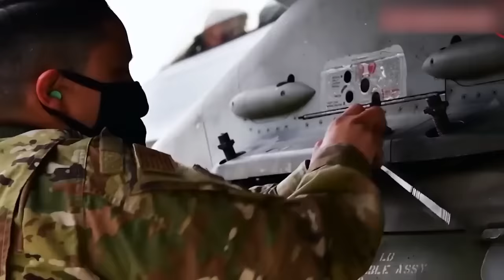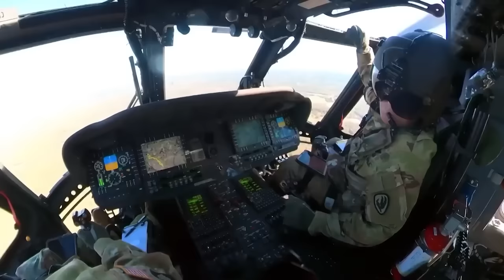20 Reasons You Shouldn't Mess With The USA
Not too long ago we made a cheeky little video called ’20 Reasons You Shouldn’t Mess with the USA.’ Well guess what buster? We’ve made another. Because it turns out there are 20 more reasons why the land of the free, and Five Guys, should never be tussled with. These are… 20 reasons you shouldn’t mess with the USA 2!